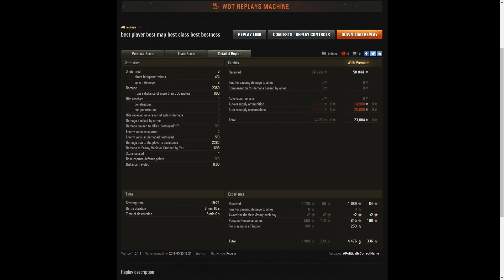How to play the Spaghettiville map